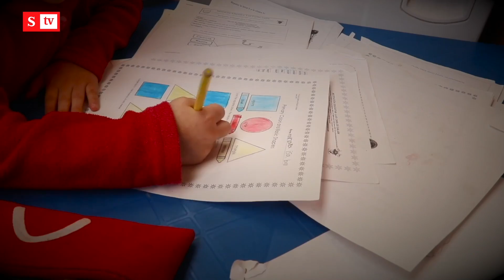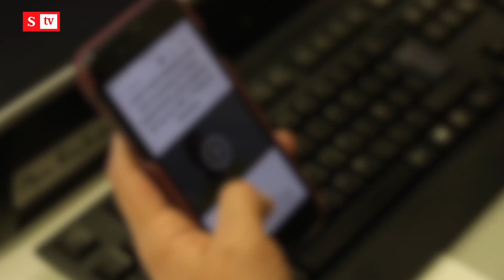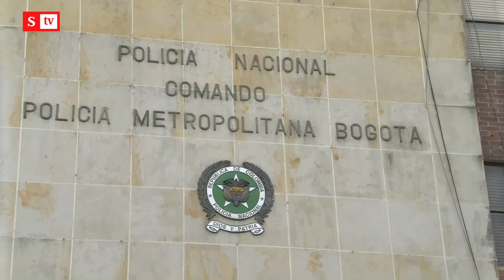Alerta por profesores abusadores de estudiantes de colegio, así los puede identificar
La Policía reportó la captura de varios docentes en las últimas horas, quienes presuntamente aprovechaban su cargo para ganarse la confianza de los jóvenes para atacar su integridad. También hay alarma por el bullying en los colegios.